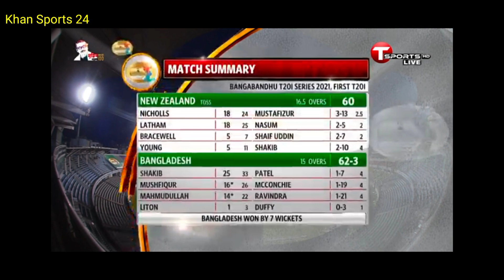দেখুন স্কোর। লজ্জায় ঘুম হারাম নিউজিল্যান্ডের। সাকিব- মোস্তাফিজের তোপে পড়ল। কিউই অধিনায়ক জবাব দিলেন।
দেখুন স্কোর। লজ্জায় ঘুম হারাম নিউজিল্যান্ডের। সাকিব- মোস্তাফিজের তোপে পড়ল। ইউই অধিনায়ক জবাব দিলেন।

bangladesh vs new zealand 2021.
ban vs nz.
bangladesh vs new zealand t20 series 2021.